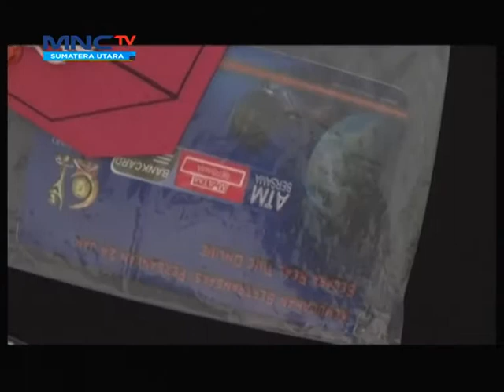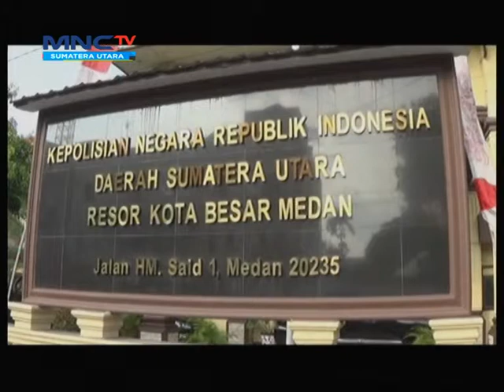BANJIR JUGA RENDAM 827 UNIT RUMAH WARGA PART 2 LINSUM 18 SEPTEMBER 2018